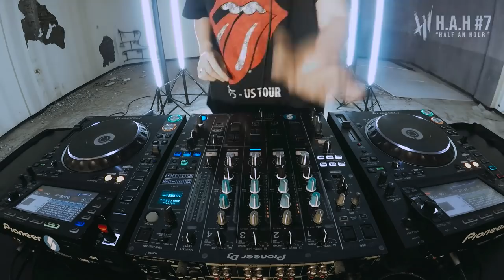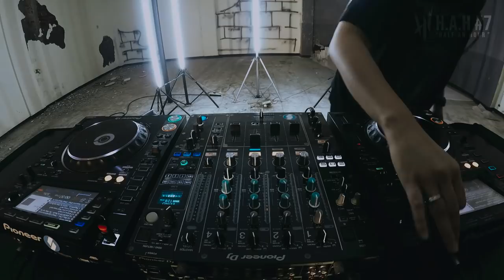BABY GLOW ( H.A.H #7 - Bass House )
It’s been a long time since I post my last project, now im back with a brand new fresh music all around you.

 Tracklist :
1. RageMode - Lights
2. MADDOW - Lose Control
3. MADDOW & Dread MC - Louder
4. JOYRYDE - IM GONE
5. MAGNUS - Its Time
6. MASTERIA & AceMyth - Do It
7. Getter, Ghastly - 666!
8. Sunstars - Be Alright
9. Dillon - EDM O'Clock
10. Olly Walker & Tom Bourra  - Metro
11. Skrillex, Habstrakt - Chicken Soup
12. Valentino Khan - Lick It
13. Bleu Clair & Irsan & Devarra - Phone Call
14. JOYRYDE  - Got Real
15. Bleu Clair - Need_U[
16. MADDOW & Paulik - No Way
17. Whats Gud - Eclipse
18. Meduza, Goodboys - Piece Of Your Heart
19. Fisher  - Losing It
20. Meduza, Becky Hill, Goodboys - Lose Control
21. Valentino Khan - Deep Down Low
22. Steff da Campo, Tommy Jayden - Gin & Vodka
23. Kitone - Burn Up Di Fire
24. Tony Junior, John Christian  - Technoprime
25. David Guetta ft Martin Garrix , Brooks – Like I do